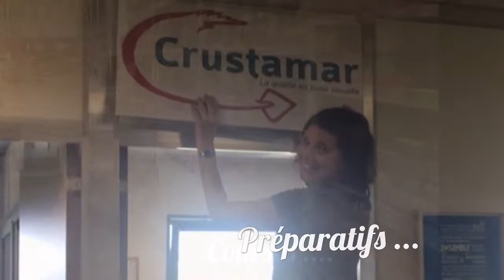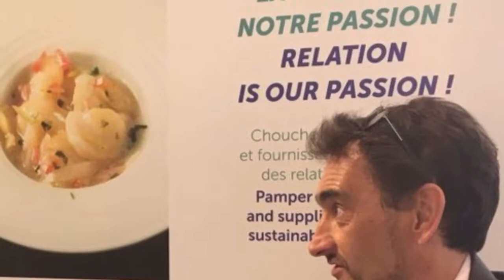Retour sur Seafood 2018